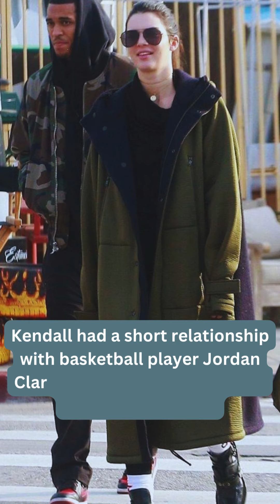Kendall Jenner Dating History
Explore Kendall Jenner's intriguing dating timeline, from Harry Styles to Bad Bunny, uncovering her enigmatic love life secrets.